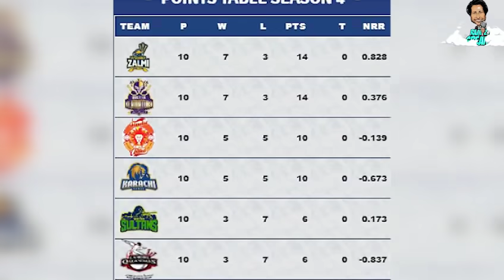Will Luck Favor Qalandars This Time | PSL 2020 | Team Review